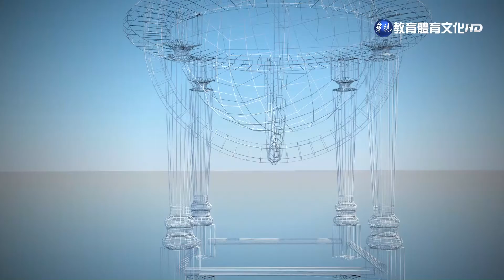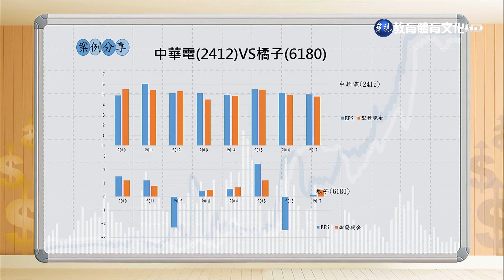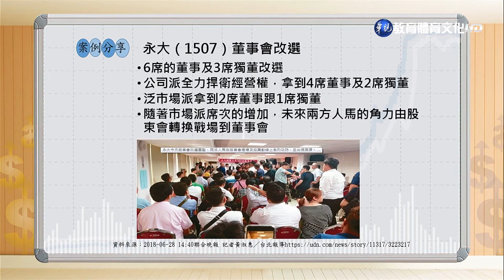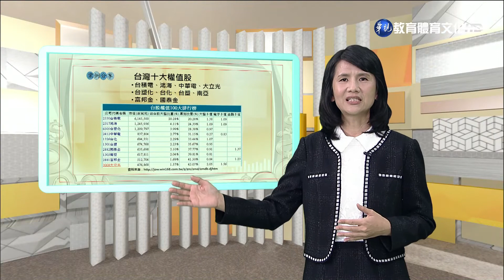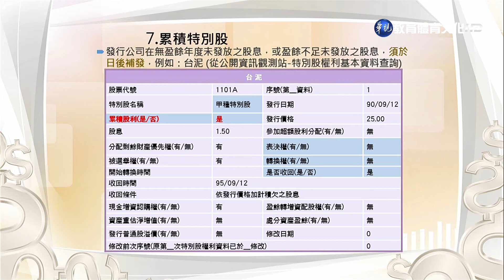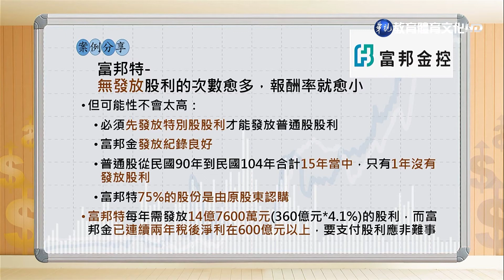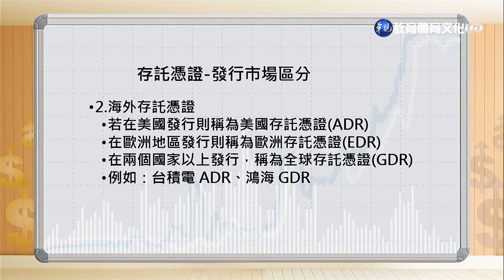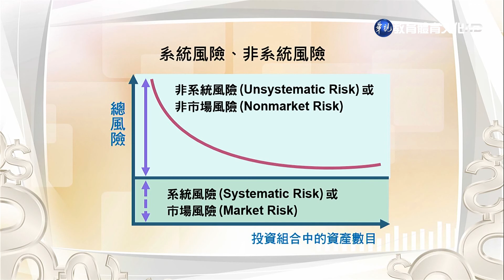證券市場（商專） 第2講